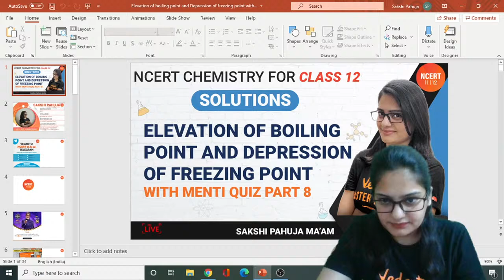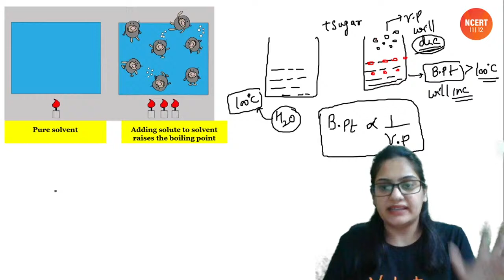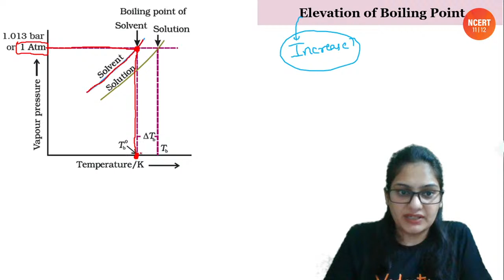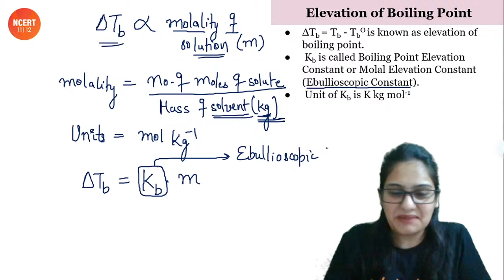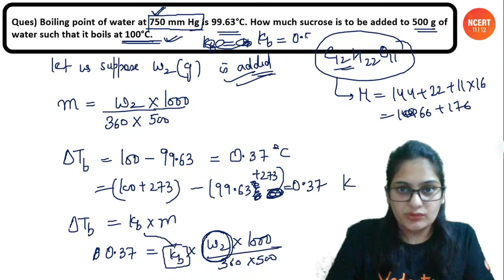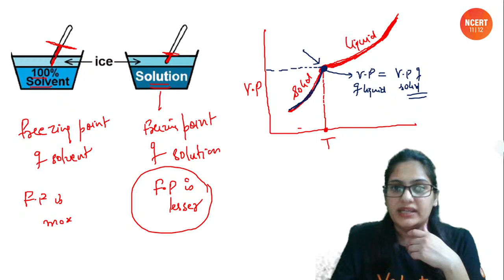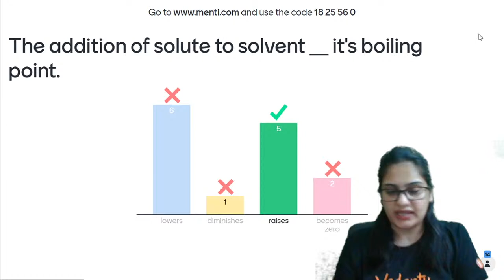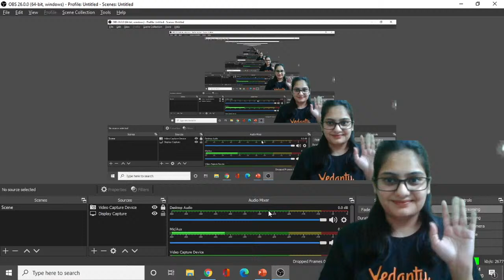Solutions- 8 | Elevation of Boiling Point & Depression of Freezing Point | NCERT Chemistry Class 12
Elevation of Boiling Point & Depression of Freezing Point | Menti Quiz | NCERT Chemistry for Class 12 | Vedantu. Elevation of Boiling Point & Depression of Freezing Point by Sakshi Pahuja. In this session, Sakshi Ma'am will discuss Elevation of Boiling Point & Depression of Freezing Point. Solutions chemistry | Solutions Class 12 | Solution class 12 Notes | Solutions Class 12 Ncert | Solutions Class 12 Ncert Solutions | Class 12 Chemistry Chapter 2 | Solutions Class 12 Menti Quiz.

📌Hello Students, the KBC HOT SEAT is waiting for you. Play VQuiz and stand a chance to get shortlisted to play Fastest Finger First on KBC. Hurry Up and grab your chance!

✅ Session PDF for "Elevation of Boiling Point & Depression of Freezing Point" ➡️

1. Unlimited LIVE class with your favorite teachers.
2. Unlimited Doubt Solving in Live class.
3. Fun interactive learning with in-class quiz and leaderboard.
4. Get full access to structured long term courses.
5. Chapter-wise micro-course and Revision course before the exam.
6. One subscription, unlimited access to Live Class, Test Series & Assignments.
7. Make your own study plan and learn from the comfort of your home and device.

✅✅Clear your subject-oriented doubts with your favorite Teachers. So join the telegram group now, Click now

Elevation of Boiling Point & Depression of Freezing Pointsession by Sakshi Ma'am will help Class 12 students in their Ncert Preparations.
1.solutions
2.solutions class 12
3.solutions chemistry
4.solutions class 12 notes
5.solutions class 12 ncert
6.solutions class 12 pdf
7.solutions class 12 ncert solution
8.elevation of boiling point
9.class 12 chemistry chapter 2
10.soutions class 12 menti quiz
11.depression of freezing point

✅✅Follow us on Top Social Media Websites:
Happy Learning. 🙂